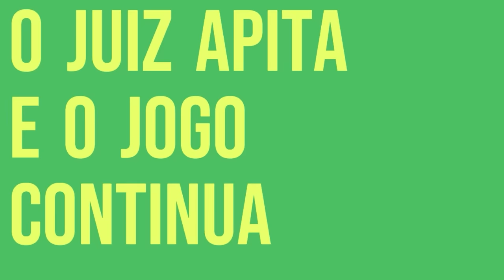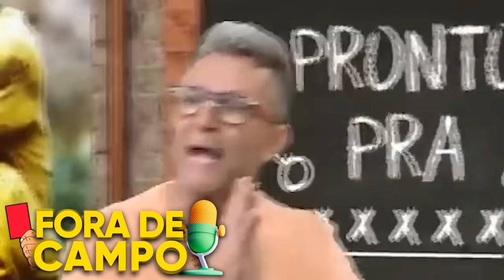NETO DETONA AUGUSTO MELO E PRESIDENTE DO TIMÃO VAI ATÉ O PROGRAMA SE EXPLICAR AO VIVO PRA TORCIDA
Durante participação no programa Os Donos da Bola, o presidente afirmou que mantém conversas amistosas com a Rede Globo e a Libra para selar a parceira, que nas palavras do mandatário seria "uma das maiores do futebol brasileiro ".

E também falou sobre o preço dos ingressos depois de criticas do craque Neto.